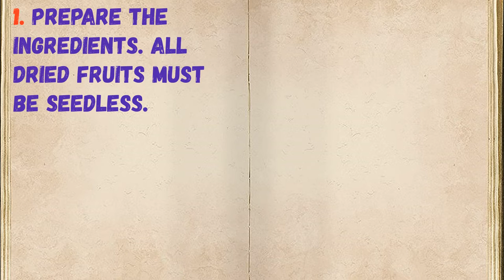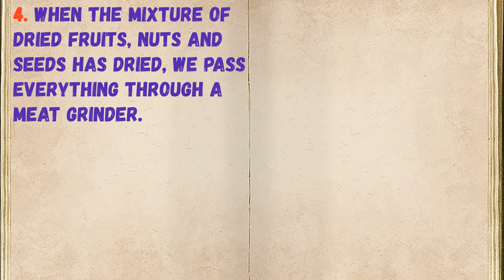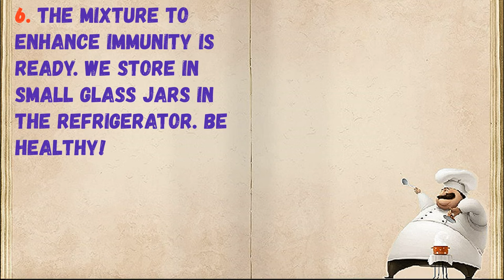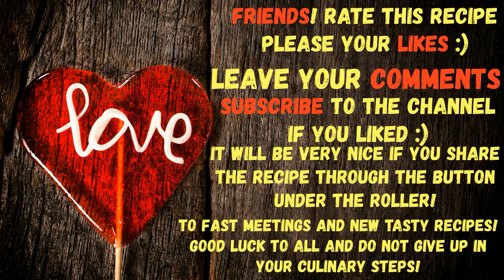Dried Fruit Immunity Mix / Book of recipes / Bon Appetit